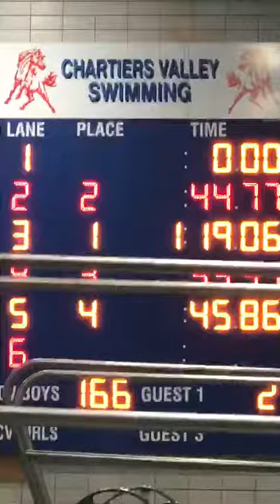Boys 13-14 100 yd butterfly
Do any of you have any tips to get faster? Please comment them in the comment section. And yes, I know my dad said Meters. It’s yards.